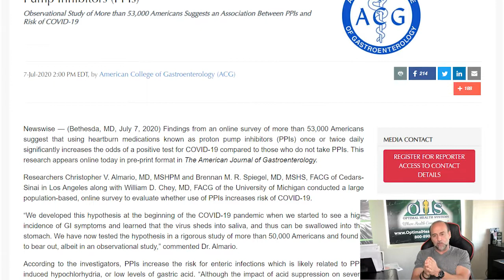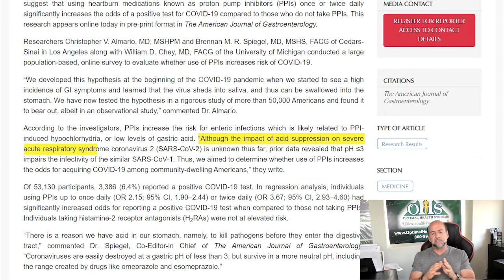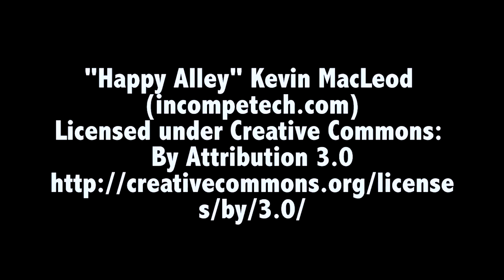Acid Blockers and Covid Risk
Doug The Formulator teaches that if you take anything for indigestion and heartburn like antacids or acid blockers, you are at much greater risk for developing Covid-19 and other viruses and infections. In fact, if you take these medicines daily, you are four times more likely to test positive for the coronavirus.

But Doug doesn’t suggest that you should just suffer with indigestion. He suggests you eat more raw foods and chew them well, but you can’t eat everything raw. So when you do eat cooked foods, take a supplement with digestive enzymes to help your body eliminate indigestion and help you fight Covid-19.

The most effective way to fight indigestion is by adding back these digestive enzymes

Want to learn more about Doug the Formulator, Optimal Health Systems’ founder and formulator?

Time Stamps
0:00 Brand yourself and be trustworthy
1:29 Preview
3:09 Antacids/acid blockers increase risk
9:16 Raw foods
11:45 Recap and Digestion supplement